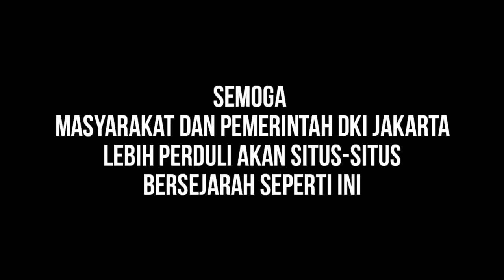Update | situs 𝗚𝗿𝗼𝗲𝗻𝗲𝘃𝗲𝗹𝗱 | April 2021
masyarakat condet sedang bergotong royong membangun kampungnya membangun solidaritas sesama warga condet dengan segala daya dan upaya dan melakukannya dengan cara yang elegan.

sudah cukup banyak pencapaiannya salah satu nya adalah perubahan nama balai lab karawitan dan tari yang ada di condet balekambang berubah nama menjadi balai Budaya condet.

secara musyawarah telah terbangun komunikasi yang baik antara tokoh masyarakat budayawan ustadz dengan dewan kota jakarta timur yang akan memperjuangkan condet menjadi lebih baik.

begitu banyak warga yang perduli saling memotivasi di dalam group Facebook yang di miliki warga condet dan alhamdulillah dukungan dari para sahabat di luar condet berdatangan.

dan salah satu target utama adalah menyelamatkan situs greoneveld of tandjong oost yang berada di ujung jalan raya condet.

masih harus di perjuangkan

semoga video ini dapat menggugah kita semua warga Jakarta dan pemerintah Daerah jakarta untuk memberikan sedikit perhatian akan situs ini.

mengingat kondisinya dan lahan yang di miliki polda metro sehingga di perlukan langkah langkah koordinasi antara pemerintah Daerah jakarta dan Polda metro agar tidak menggangu kehidupan yang ada di kompleks polantas tandjong timur.

demikian
atas perhatian dan dukungan nya Terima kasih